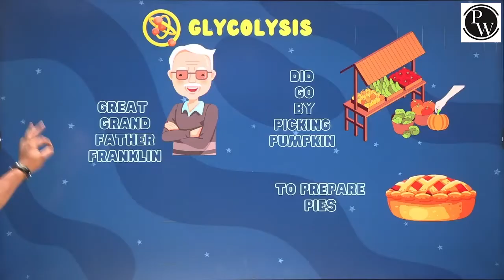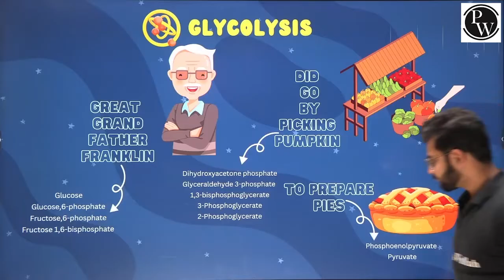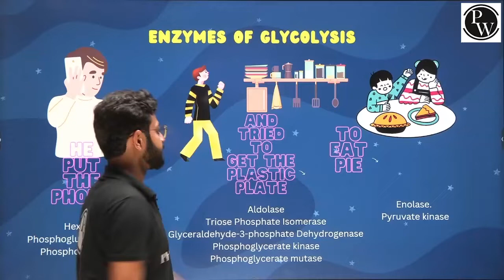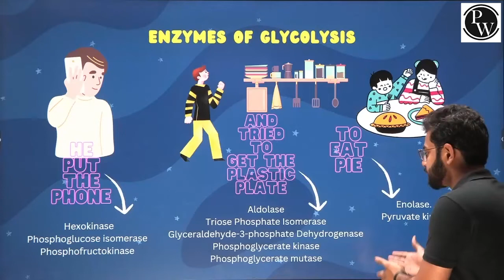Glycolysis in 5 minutes | Glycolysis 5 মিনিটের ভেতরে | Trick To Remember | Mnemonics Bangla